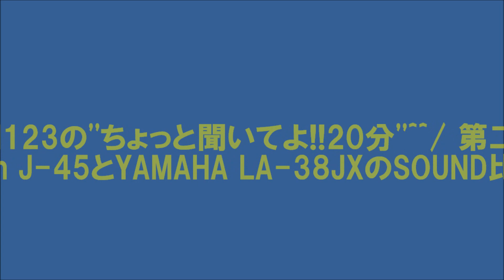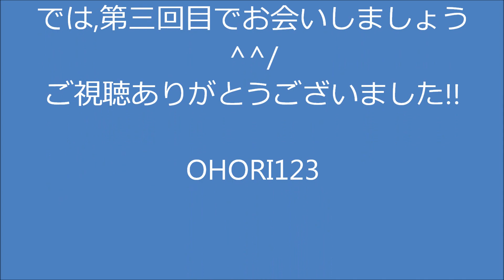''ちょっと聞いてよ!!20分'' 第二回目 ～Gibson J-45とYAMAHA LA-38JXのSOUND比較②～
新コーナー,「OHORI123の''ちょっと聞いてよ!!20分''」第二回目です。
今回は前回に引き続きまして,僕が所有するGibson J-45とYAMAHA LA-38JXのSOUND比較です。前回はフィンガーピッキングを中心にレビューしたわけですが,今回はガンガンとストローク編ですよ!!Working HorseというニックネームがつくGibson J-45の軽やかでありながら太い音が好きですか？それとも「日本のアコギの音だよね・・・。」と納得するYAMAHA LAの深みのある繊細な音が好きですか？両者とも非常に個性が強いですが,聞き比べてみてください^^
トークも炸裂です^^;
04:20~:Gibson J-45 09:46～:カーターファミリーっぽい奏法 11:07～:YAMAHA LA-38JX